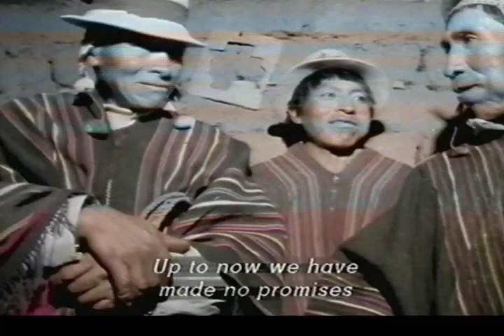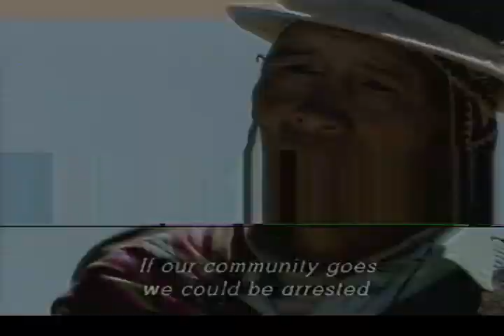Under The Sun - Dances With Llamas (1996)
Documentary from the BBC2 "Under The Sun" series looking at Bolivian Andean life.